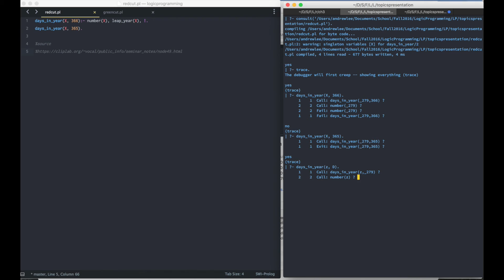Red Cut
Screencast a red prolog cut expression